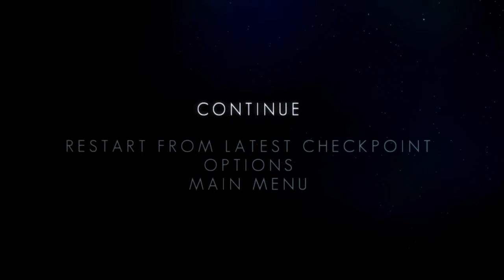The Swapper Walkthrough Part 1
Space